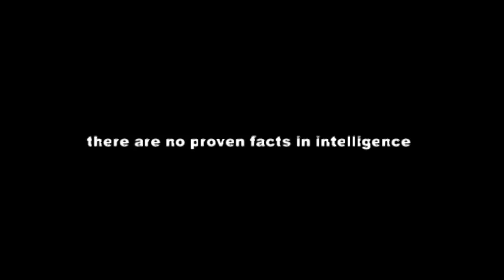dependent radio host on trusting intel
with a high degree of certainty
RasreportRasrevoltRasrebirth